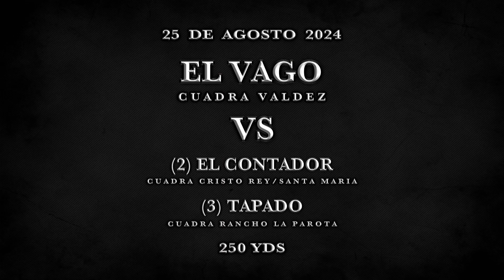El Vago vs El Contador vs C. Rancho La Parota 250 YDS | Carril El Gringo